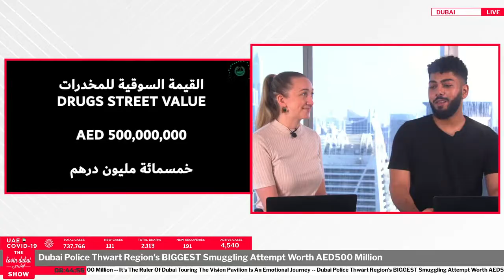Dubai Police Thwart Region's BIGGEST Smuggling Attempt Worth AED500 Million